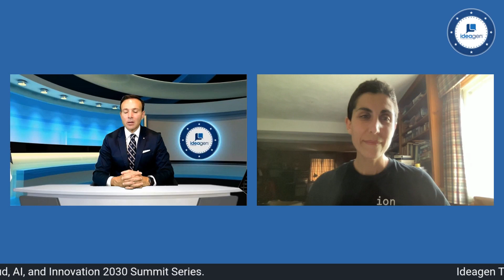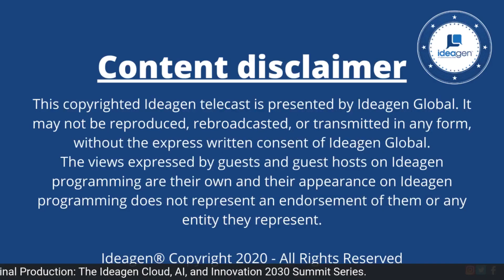Dr. Christine Galib, Senior Director of Programs at The Ion discussing Building Innovative Cities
Dr. Christine Galib, Senior Director of Programs at The Ion discussing Building Innovative Cities during Ideagen's Cloud, AI, and Innovation Summit Series 2021#Ideagen

Ideagen’s Cloud, AI, and Innovation Summit Series 2021! Our mission at this summit is to focus on global sustainability through the lens of Cloud technologies, AI, and Innovation. In order to achieve the UN Global goals innovation is essential to develop and harness technology for global good.